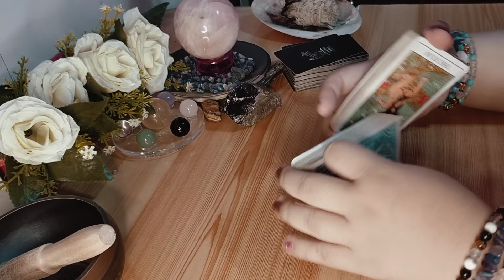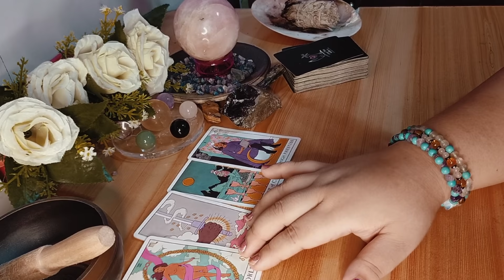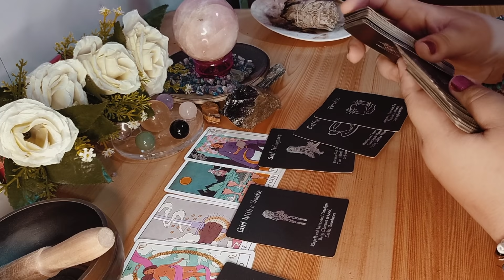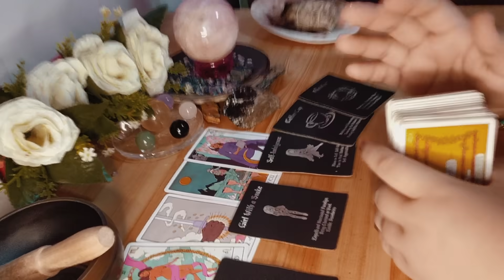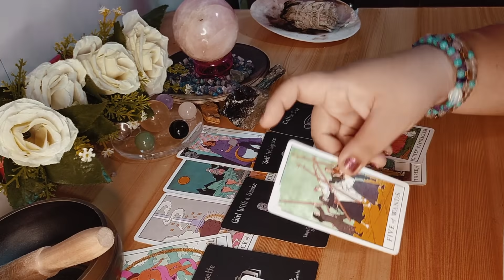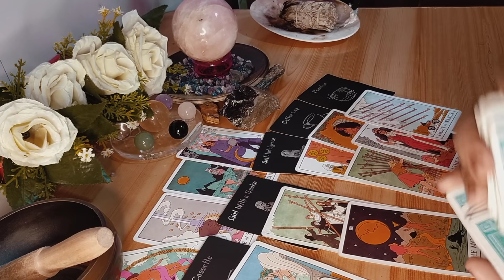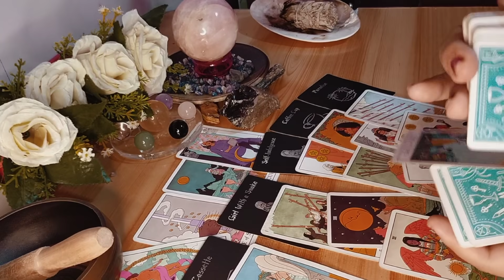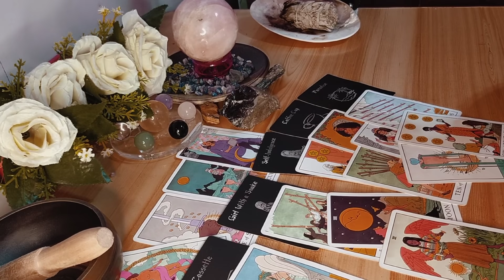💨💌 Nagiging totoo ba sya sayo? Dapat ba pagkatiwalaan ito? (September 2021)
unicornprincesstarot

MadamPtv